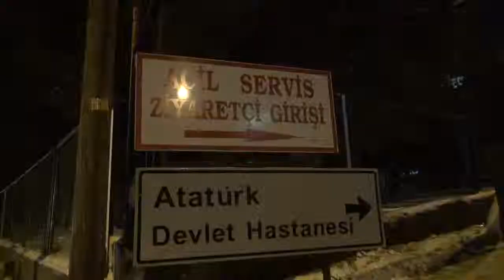Altıeylül Belediyesi ekipleri, karla mücadele çalışmalarını aralıksız sürdürdü.